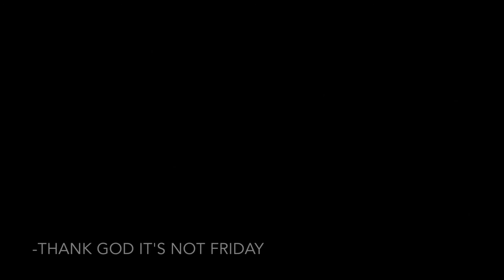Riptide (Vance Joy) Cover // TGINF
Debut EP "I'm So Happy To See You" OUT NOW.

Thank God It's Not Friday is formed by Laura & Yaiza.